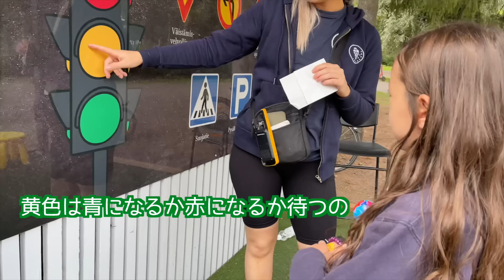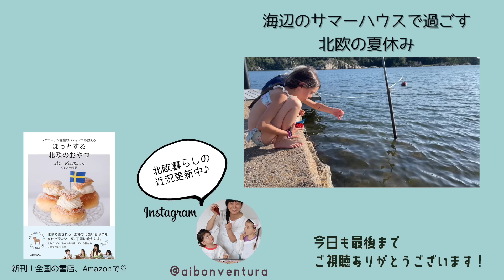フィンランド🇫🇮バルト海を臨む邸宅カフェ☕️ 子供が夢中になる！！トゥルクの公園 🇸🇪スウェーデンからフィンランド子連れ旅④（最終話）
🍽️ お世話になったやすこさんのお店　『やすこの台所』
住所: Yliopistonkatu 26 C (2階), Turku

‹募集予告›映画「リトル・エッラ」日本公開記念！
Bon Aibon 北欧の暮らしとお菓子でめぐるフィーカ旅7日間
4月4日(木) 19:00 受付開始！

映画『リトル・エッラ』
2024年4月5日より、新宿シネマカリテ、アップリンク吉祥寺、
シネマート心斎橋 他全国ロードショー

🇸🇪 北欧FIKAキット 🇸🇪
本格的なFIKAのお菓子を日本の家庭で気軽に作れる材料ミックスをプロデュースしています👩‍🍳
 毎回個数限定販売♪😍❤️

📚 新刊「スウェーデン在住のパティシエが教える  ほっとする 北欧のおやつ」
2023年11月KADOKAWAより発売　ヴェントゥラ愛　著
◾️  全国の書店さまで扱っていただいております🙇‍♀️💕
◾️ Amazonからも購入できます！

2024年2、3月現在進行形のストックホルムでのアフタヌーンティーの様子、近況をシェアしています！

👩‍🍳 ヴェントゥラ愛　(あいぼん)　👩‍🍳
北欧スウェーデン在住１１年目　パティシエ、レシピ本著者、動画クリエーター
スウェーデンで日本のお菓子のレシピ本２冊を出版し、欧州各国で続々翻訳出版が広まっている。
そしてついに日本では待望の初の著書「スウェーデン在住のパティシエが教える ほっとする　北欧のおやつ」がKADOKAWAより2023年11月発売！

８歳&６歳の娘たち👧👧２歳の息子👶　３児のママ
大好きなスウェーデンの暮らし、仕事、お菓子、子育て等、楽しく発信中❤︎